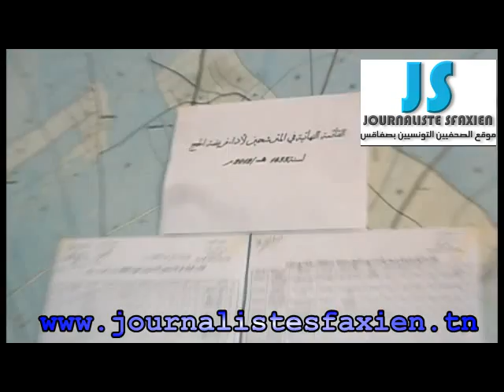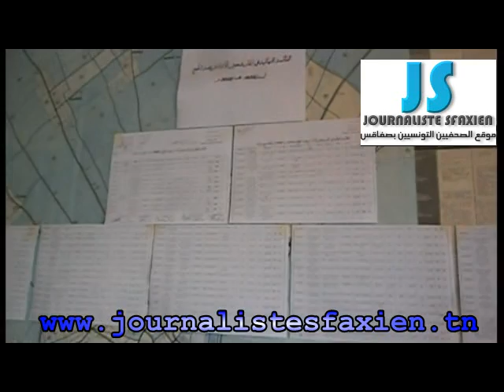تعليق القائمة الأولية للمترشحين لأداء فريضة الحج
تعليق القائمة الأولية للمترشحين لأداء فريضة الحج بصفاقس لسنة 1433 هجري